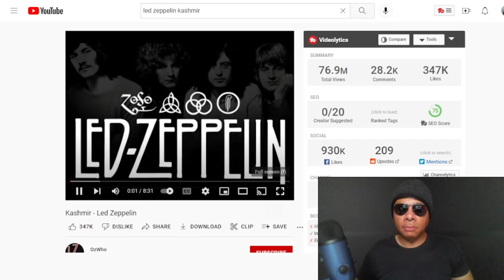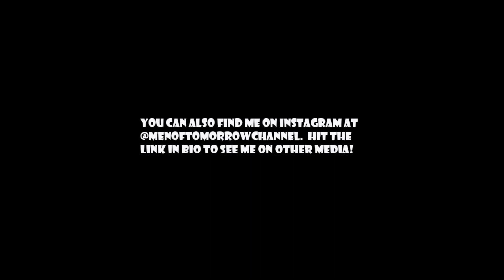Led Zeppelin Kashmir Reaction!